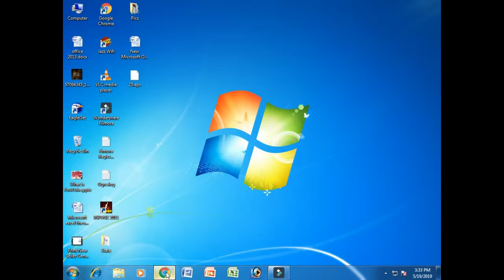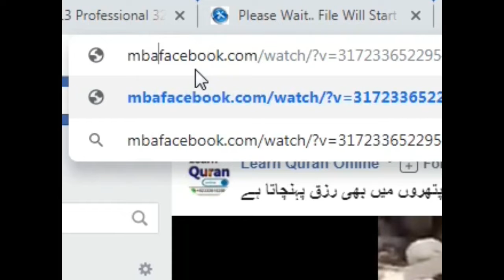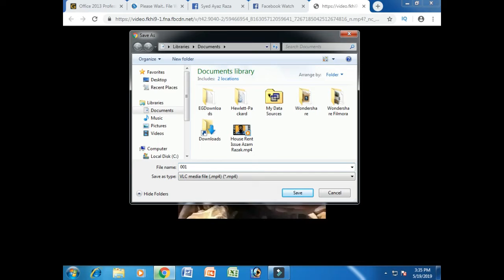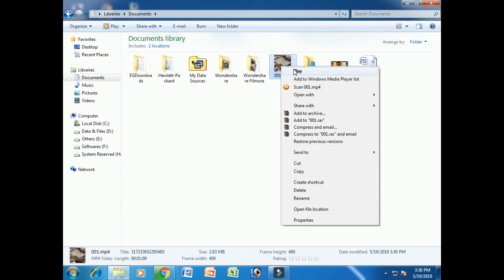Download Facebook Video to PC Just 1 Minute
In this video, i will tell about how to Download Facebook video to in your PC or Computer Just 1 Minute